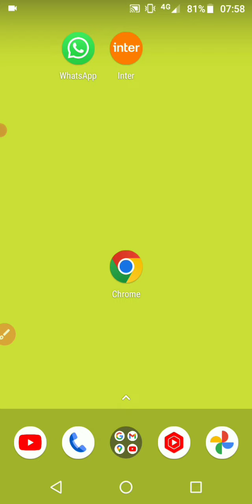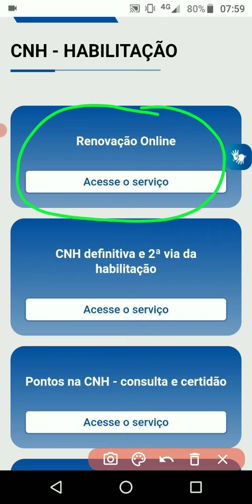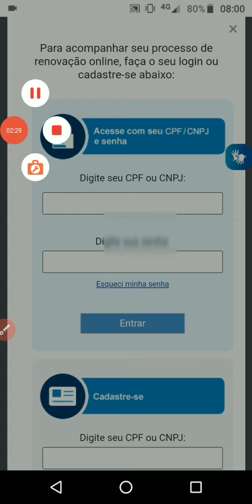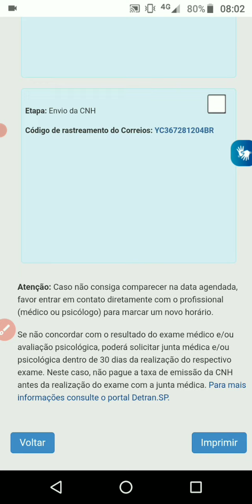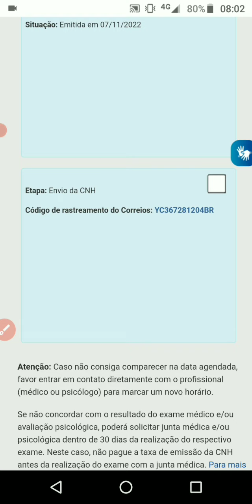Como Acompanhar RENOVAÇÃO CNH pelo celular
Acompanhar RENOVAÇÃO CNH pelo celular